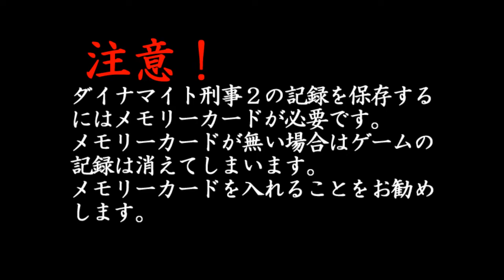Dynamite Deka 2 Dreamcast